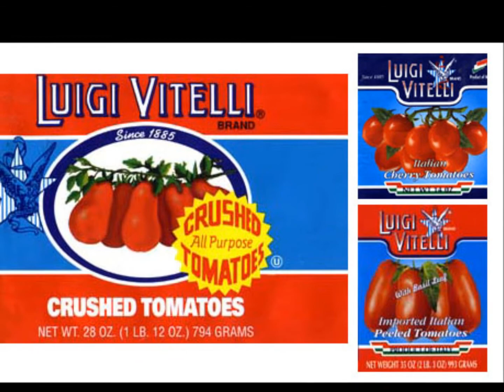Luigi Montage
If Luigi is your favorite game character, this video is for you.